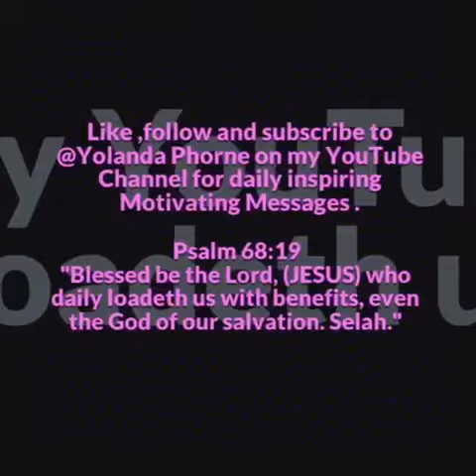My Favorite verse in The Bible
Favorite Scripture .